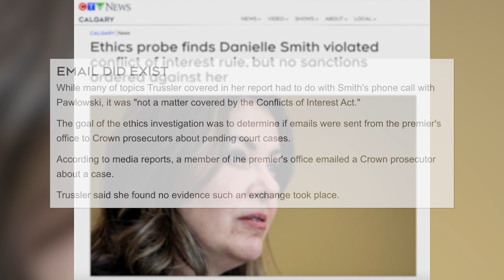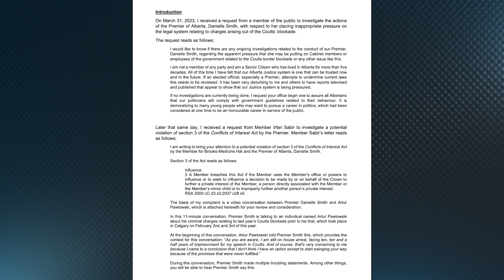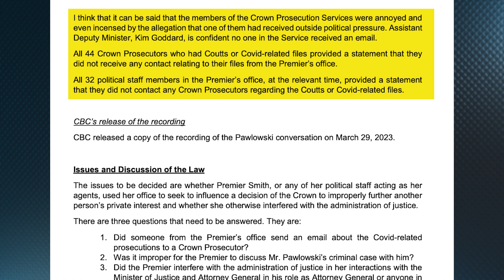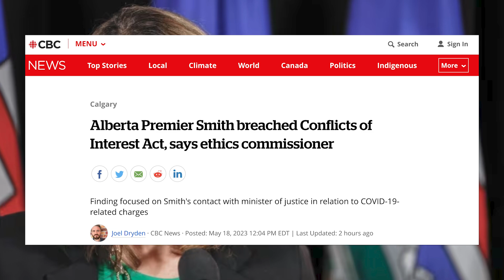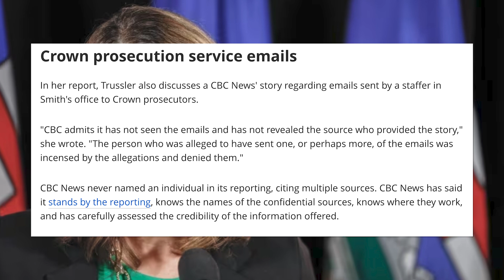Was the Alberta Ethics Commissioner’s report on Danielle Smith a ‘late hit’?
Western Standard boss Derek Fildebrandt joined Ezra Levant to discuss the strange timing of the Alberta Ethics Commissioner's criticism of Danielle Smith right before the provincial election.